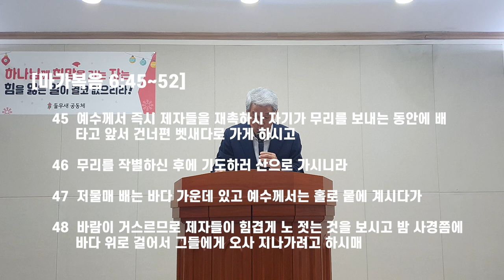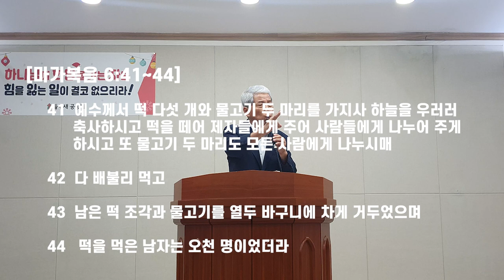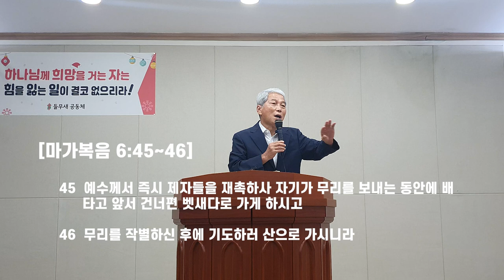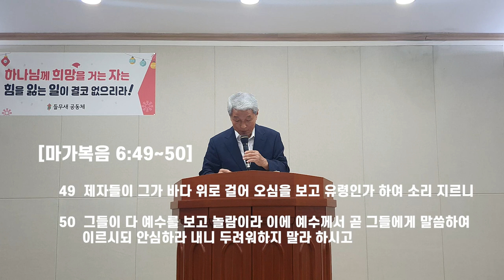어려운 일 당하거든... "내니 두려워 말라"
구약 이사야(41:10)에  "두려워하지 말라 내가 너와 함께 함이라"는 유명하고 희망찬 여호와의 말씀이 있습니다. 그때는 예수님이 없었습니다. 몇 천년 전과 상황은 다르지만 오늘날 때론 어려운 일을 당하고 힘겨운 삶을 살아가는 현대인에게 주는 성경의 메시지는 똑 같습니다. 이처럼 성경은 신약과 구약의 단절이 아니라 오묘한 연결 입니다.

신 구약을 넘나들며 어쩌면 이해하기 어려울 수도 있는 하나님의 긴나긴 말씀의 여정을 쉽게 풀이 합니다. 들무새교회 김홍기목사 말씀선포 및 성경 은혜나눔 방송에서만 들을 수 있는  신약 마가복음 6장을 중심으로 '어렵고 힘든 일을 당할때, 안심하라. 내니 두려워 말라'는 예수의 선언에 대한 아주 쉬운 강해, 말씀선포 입니다.

시청과 구독에 깊은 감사 올립니다.